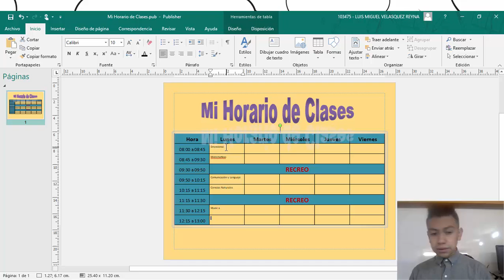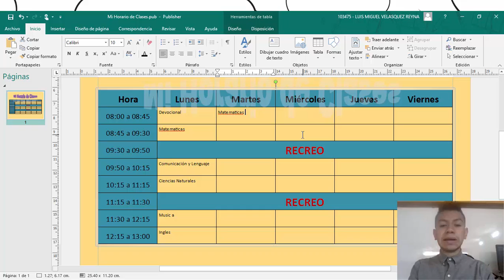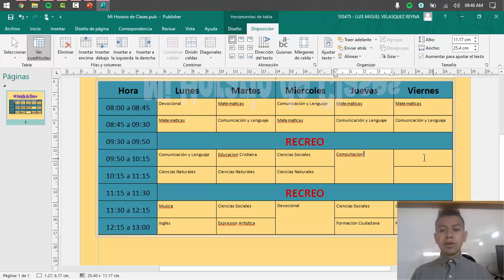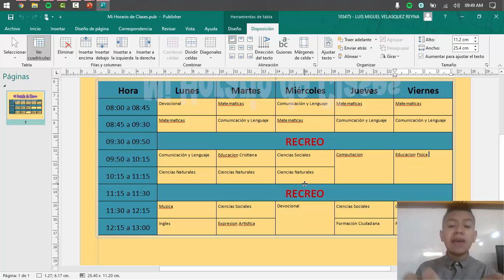Computación - Quinto Primaria - B2 - Clase 3